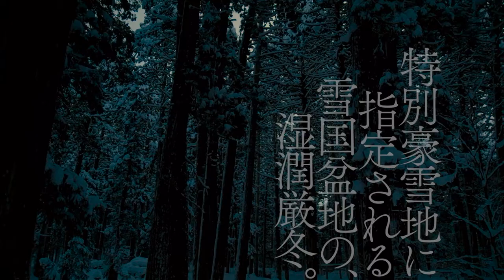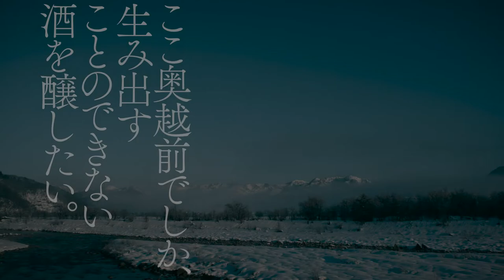MOVIE 「ココデシカ、ウマレエナイ、モノ。」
一本義コンセプトムービー